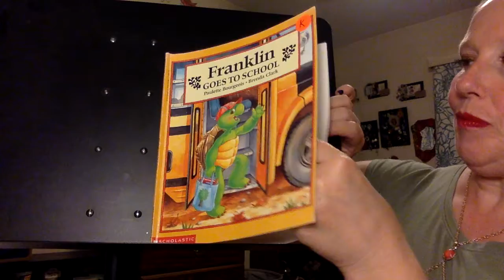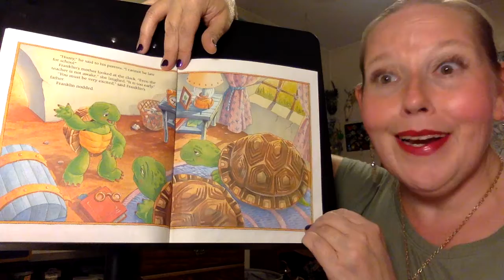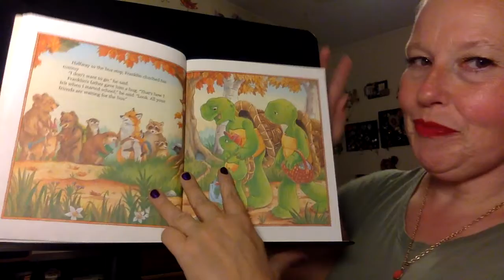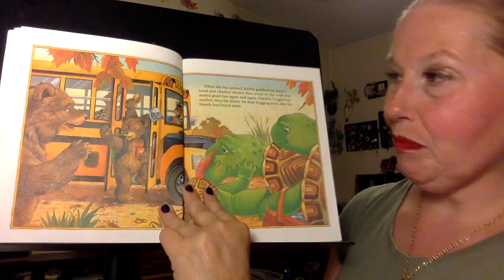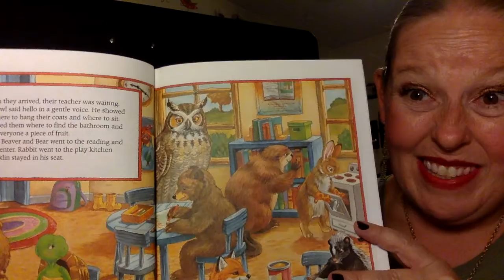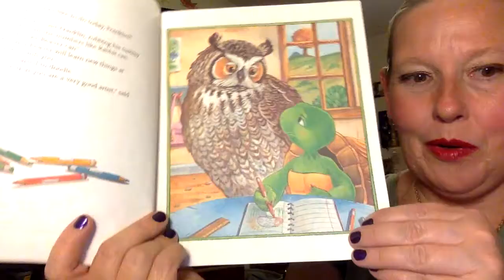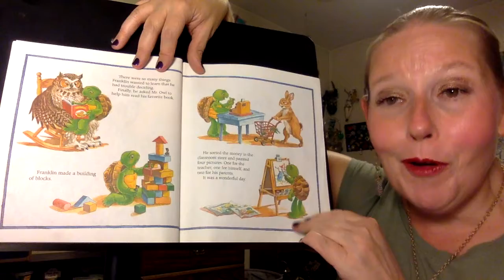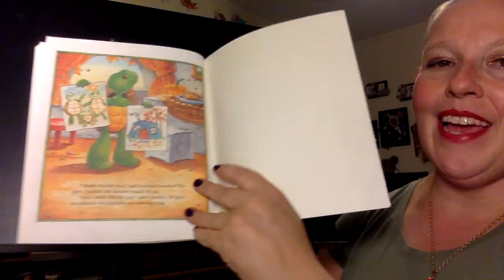"Franklin Goes To School"-Read aloud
A read aloud of the story "Franklin GoesTo School".  "Franklin Goes To School" was written by Paulette Bourgeois and illustrated by Brenda Clark in 1995.  In this story, Franklin is very excited to start school, but he also has a jumpy tummy.  Listen to find out if Franklin is able to enjoy school and shake his jumpy tummy.